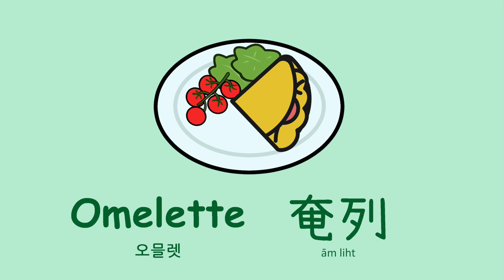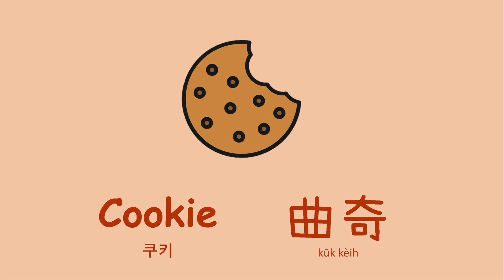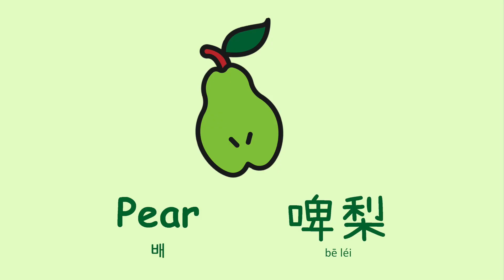How to learn Cantonese: 20 Cantonese Words that Sound Like English Ep1 [Korean, English subtitles]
These Cantonese words sounds like English and some of them were even developed from English. Let's have a look!

salad 沙律 샐러드
donut 冬甩 도넛
Pancake 班戟 팬케이크
Toast 多士 토스트
omelette  奄列 오믈렛
ketchup 茄汁 케첩
tart 撻 타르트
pie 批 파이
cream 忌廉 크림
coffee 咖啡 커피
cola 可樂 콜라
pudding 布甸 푸딩
jelly 啫喱 젤리
cookie 曲奇 쿠키
cheese 芝士 치즈
lemon 檸檬 레몬
Strawberry 士多啤梨 딸기
pear 啤梨 배
plum 布冧 자두
vanilla 雲尼拿 바닐라